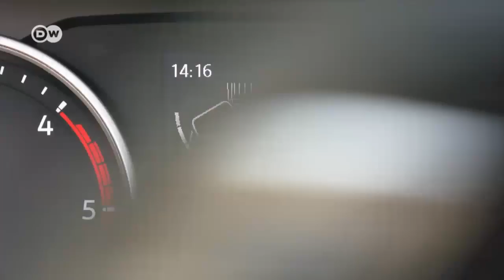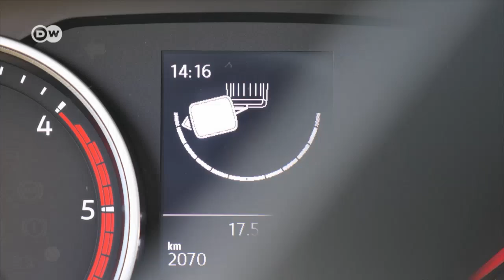Vielseitig: VW Crafter | DW Deutsch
Anders als sein Vorgänger, der in enger Zusammenarbeit mit Mercedes-Benz entwickelt und gebaut wurde, ist der VW Crafter in seiner neuesten Version ein komplettes Eigengewächs der Marke Volkswagen. Eine Stärke des Crafters ist seine Vielseitigkeit.